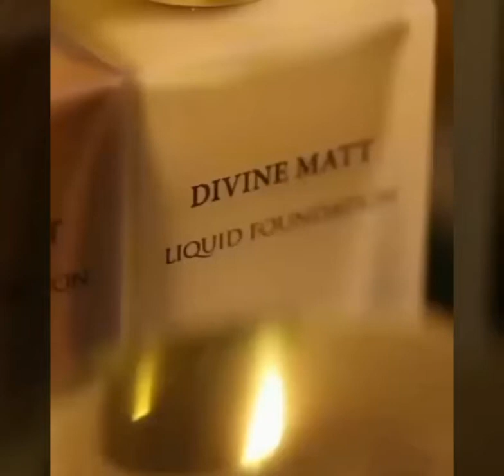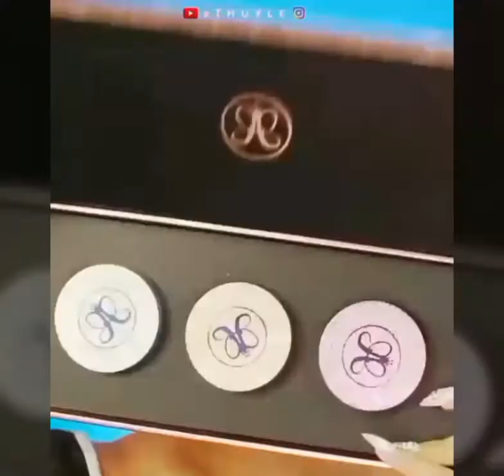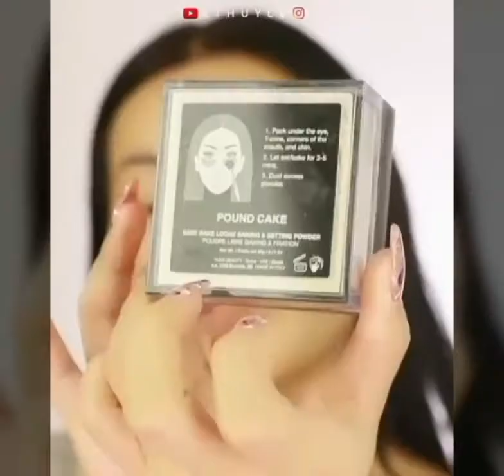Full Glam Makeup Looks || Best Makeup Tutorials Ever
Hi everyone!

Musician: Jef

Musician: Jef

Musician: Jef